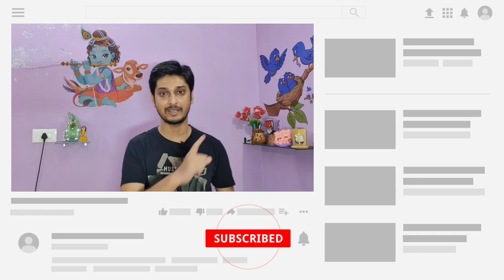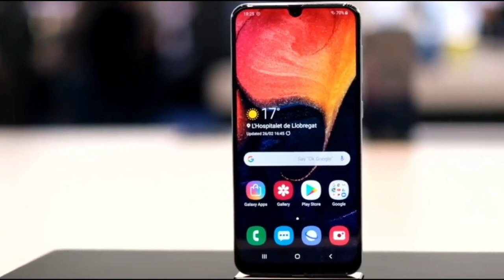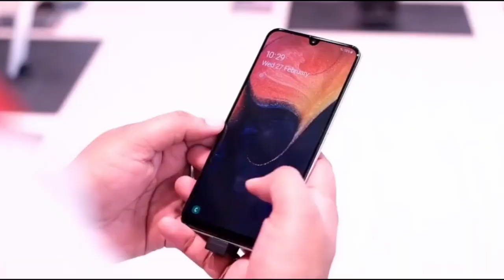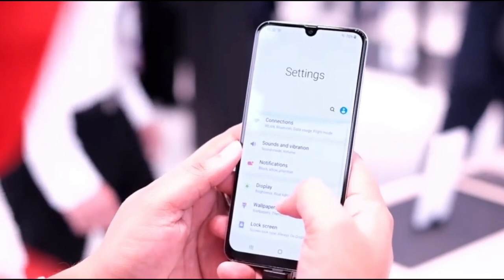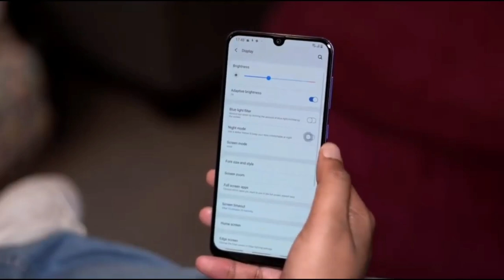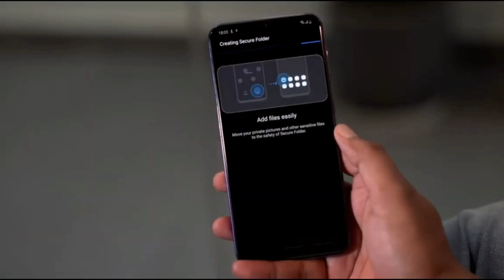Samsung Galaxy A31 Specification Review Bangla | Launch Date, Price | বাঃ Samsung বাঃ 👌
Samsung Galaxy A31,  Samsung a31 confirm launch date, Samsung a31 first look, Samsung a31 specification, Samsung a31 bangla review, Samsung a31 bangladesh, Samsung a31 Unboxing, Samsung a31 camera, Samsung a31 pubg review, Samsung a31 problems, Samsung a31 battery, reason not to buy Samsung a31, Samsung a31 vs m31, samsung a31 vs poco x2, samsung a31 vs realme 6,